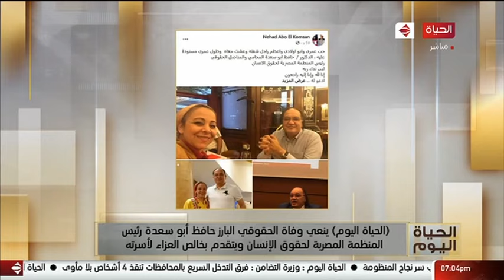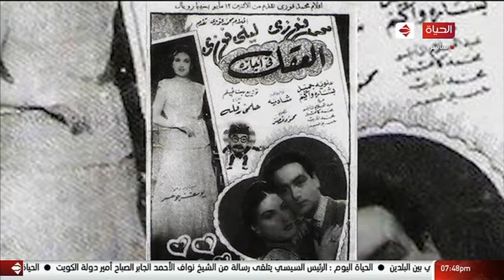الحياة اليوم - محمد مصطفى شردي | الخميس 26 نوفمبر 2020 - الحلقة الكامل